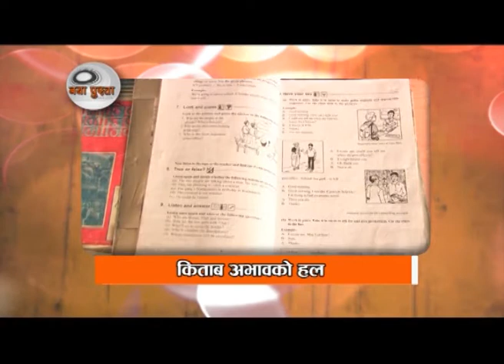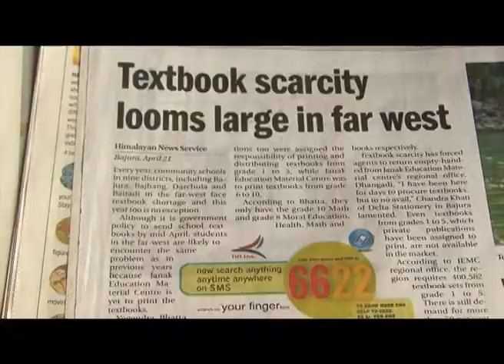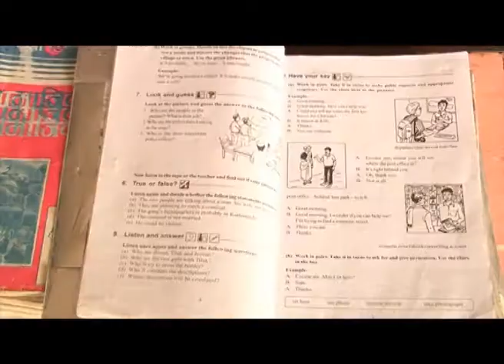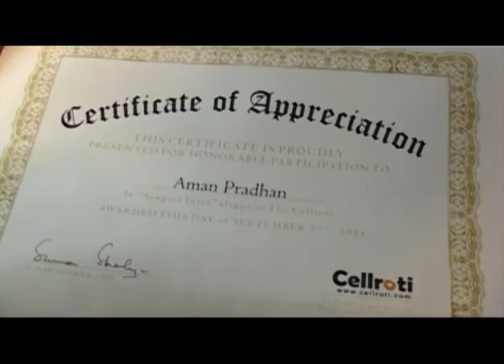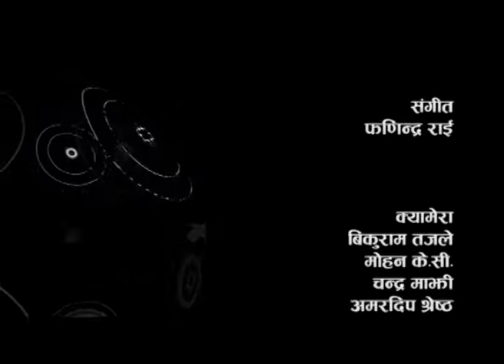NayaPusta 82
Unique  solution to the scarcity of text books, School for all, conservation education for kids,  the burden of collecting  drinking water  and story of a rock star